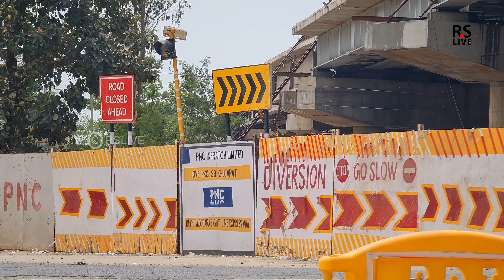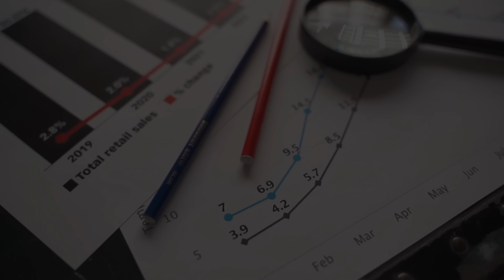Delhi Mumbai expressway Godhra | Gujarat | rslive | 4K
The Delhi–Mumbai Expressway is a 1,350 km long, 8-lane wide (expandable to 12-lane) under-construction access-controlled expressway connecting India's national capital New Delhi with its financial capital Mumbai. Foundation stone of the project was laid by union minister Nitin Gadkari in presence of Sushma Swaraj and Arun Jaitley on 8 March 2019. The total project value including the land acquisition cost is around ₹1,00,000 crores (~US$13.1 billion).[9] An additional 31 km long spur will also be constructed by the NHAI from Noida International Airport in Jewar to Sector-65, Faridabad on this expressway (DND–KMP Expressway).

Delhi–Mumbai Expressway will connect Sohna Elevated Corridor, Delhi to Jawaharlal Nehru Port in Maharashtra via Dausa, Kota, Ratlam, Vadodara and Surat. It passes through the Union territory of Delhi (12 km) and the states of Haryana (129 km), Rajasthan (373 km), Madhya Pradesh (244 km), Gujarat (426 km) and Maharashtra (171 km). The main length of the expressway is from Sohna to Virar only i.e. 1,198 km. Additionally, it has two spurs: DND–Faridabad–KMP (59 km) and Virar–JNPT (92 km), which increases its length to 1,350 km.

Initially, the expressway will be 8-lane wide with the greenfield-alignment route in backward areas, which will reduce the current 24 hours travel time to 12 hours. Land for an additional four lanes shall be reserved in the middle of the road for future expansion, along with the space for utilities, plantation and public transport on both sides. This expressway, along with Western Dedicated Freight Corridor (Western DFC) will be a vital backbone of the Delhi-Mumbai Industrial Corridor.